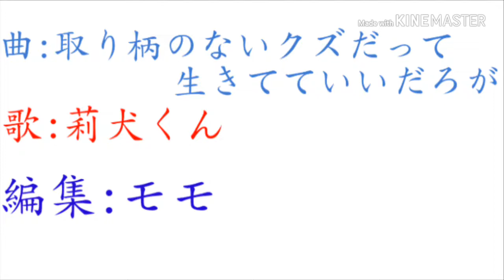【東方MV】取り柄のないクズだって生きてていいだろが